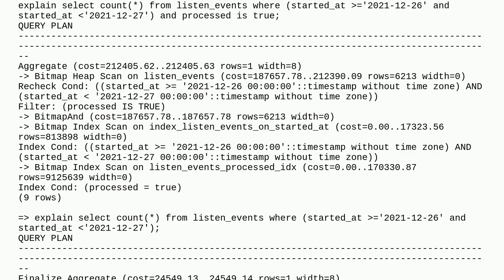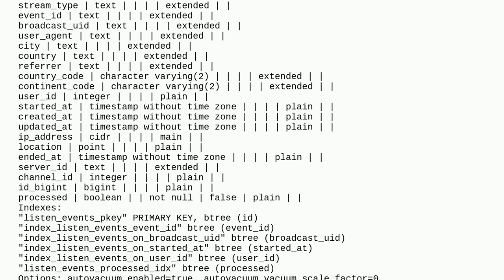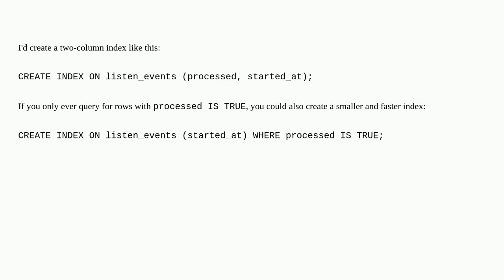Why query takes ages when I filter by an indexed boolean column?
A special thanks goes out to the community

  query-performance postgresql